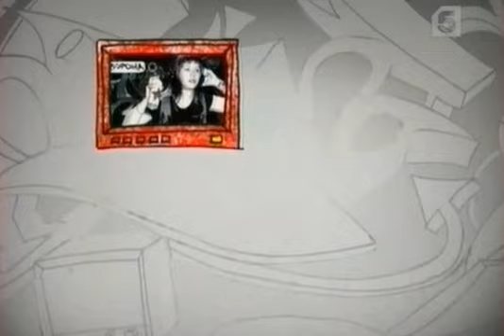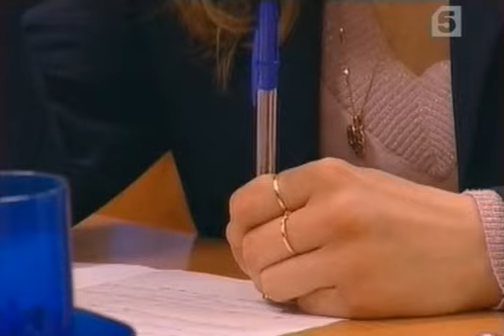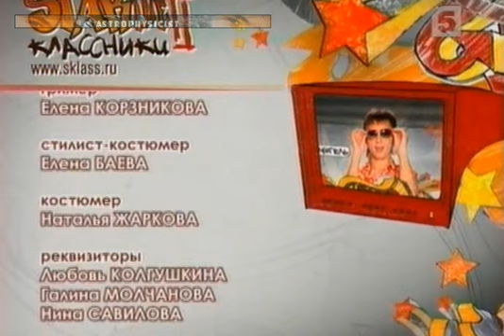Старшеклассники 2, Серия № 164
Новая Жизнь